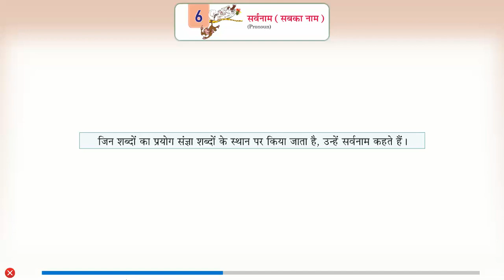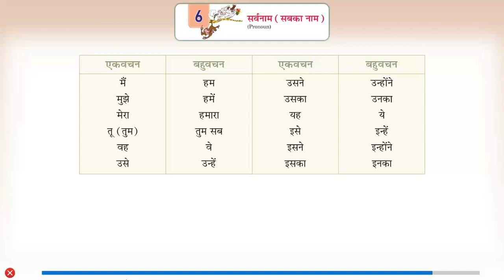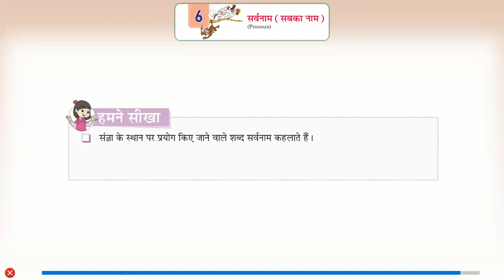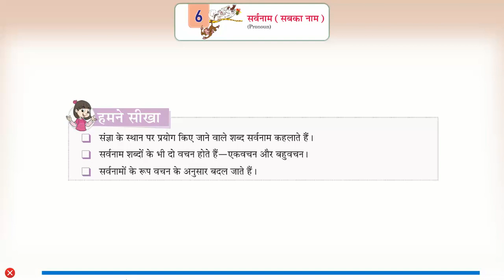Ch 6 | Class_3 | Vyakaran | Pronoun | For children